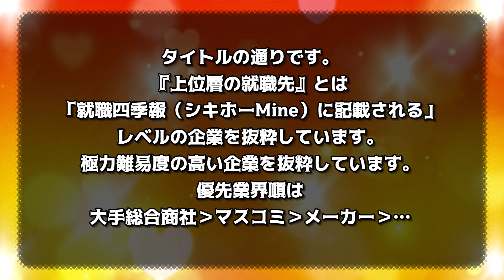【愛知私大/中部私大】愛愛名中2023年卒・上位層の就職先【愛知大学/愛知学院大学/名城大学/中京大学・愛大愛学大・名名中日】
検索
wakatte.tv・わかってTV・早慶・MARCH・成成獨國武明学・日東駒専・文東立松・拓玉産大・大東亜帝国・関東上流江戸桜・関関同立・産近甲龍・外外経工・摂神追桃・南愛名中・近畿私大